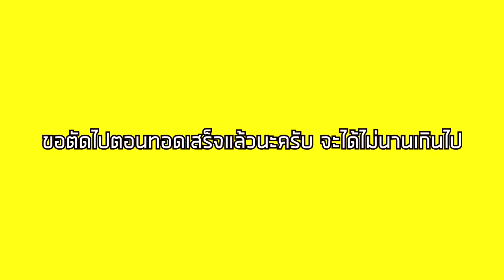แกล้งปาล์ม!! กินอาหารหมา.สดๆ.เป็นชิ้นๆ!! |เสือชอบแกล้ง EP.12